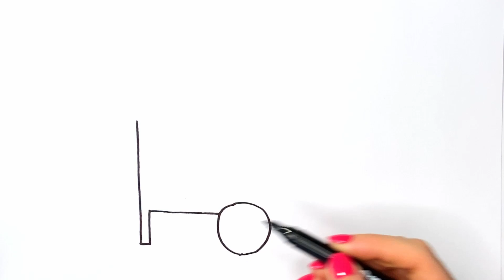Bolalar uchun bolalar to'shagini chizish/ Drawing a children's bed for children